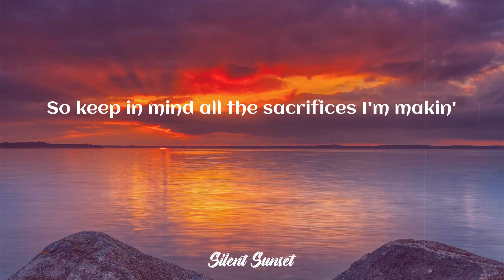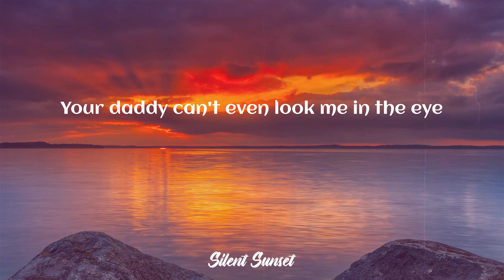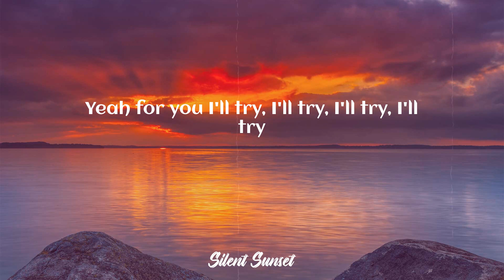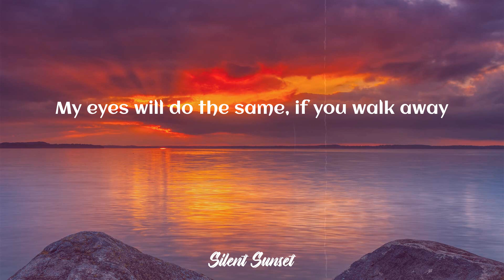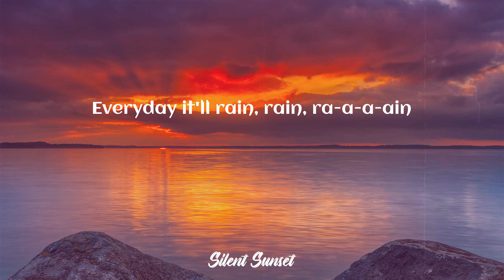Bruno Mars - It Will Rain (Lyrics)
Bruno Mars - It Will Rain